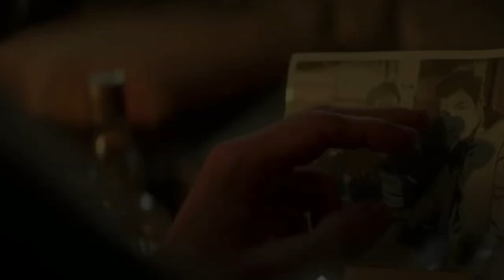WORST FILMS OF 2020! [SUB ITA]